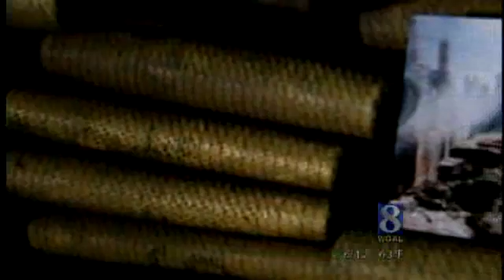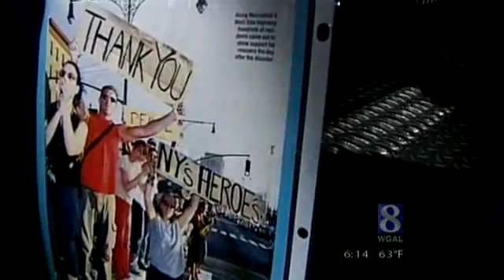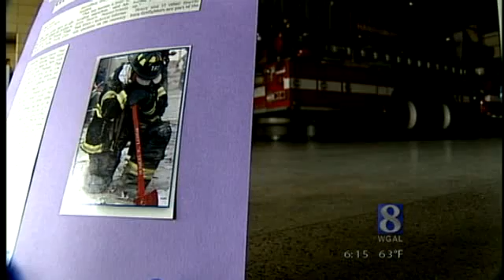Harrisburg Man Goes Into NYC On 9/11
A Harrisburg man, who while many were leaving New York City on Sept. 11, 2001, volunteered to go into the city. He thinks being there to see the horror made him a better person. News 8's Matt Barcaro has the story.